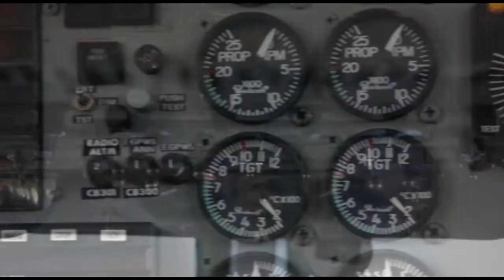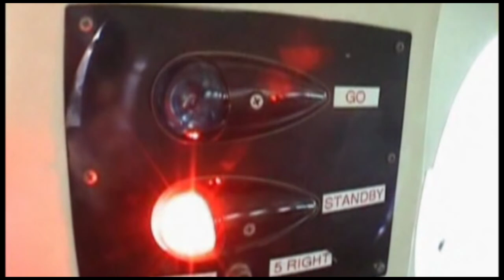Skydive Space Center - 8\13\2022 - Marlon